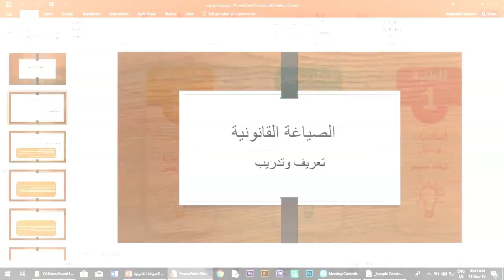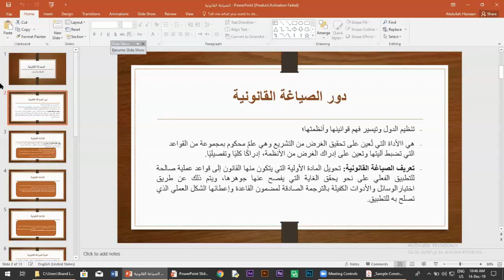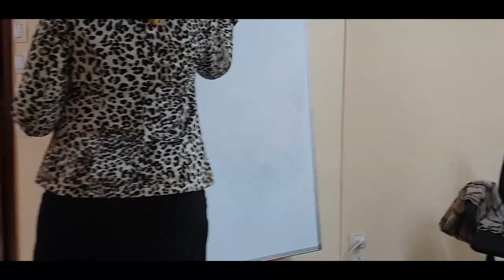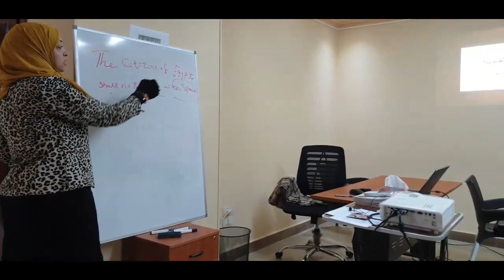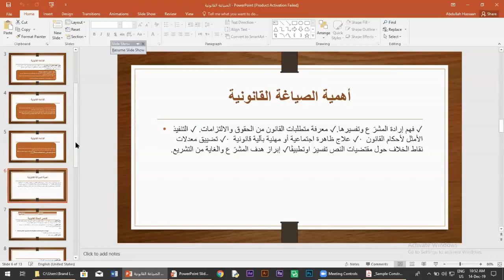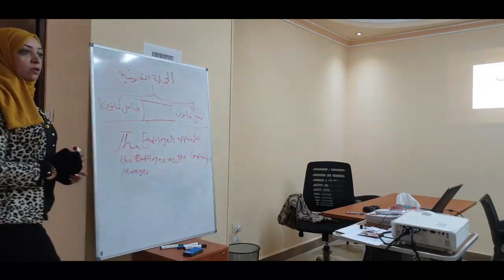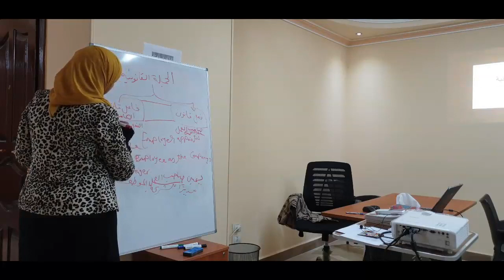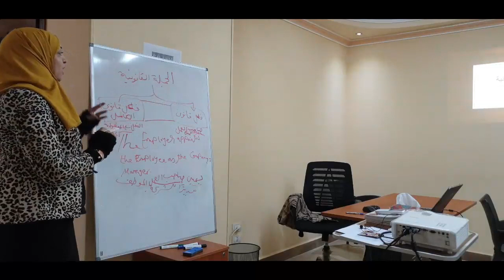أسس الصياغة القانونية للمترجم القانوني-1- طريقة تحديد الفعل القانوني والفاعل القانوني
في هذا الفيديو، نتعرف معًا على معنى الصياغة القانونية في سياق الترجمة وما يهم المترجم معرفته عنها بما يخدم ترجمته وفهمه ونتعلم كيفية تحديد الفعل القانوني والفاعل القانوني في الجملة تيسيرًأ لفهمها وترجمتها ترجمةً صحيحة.